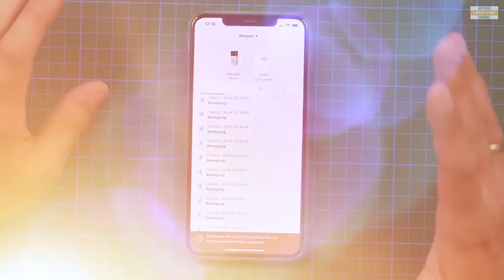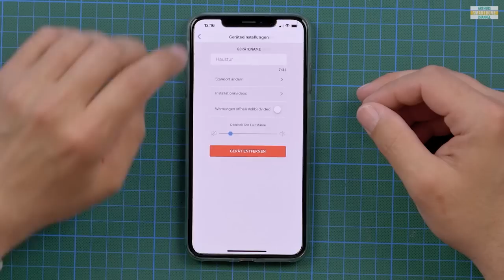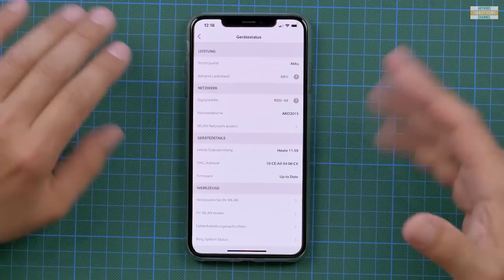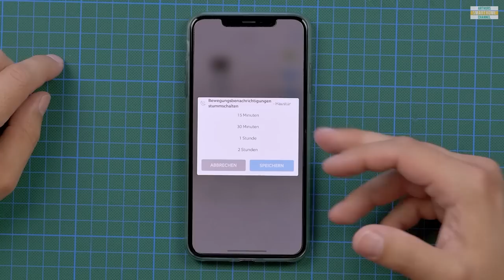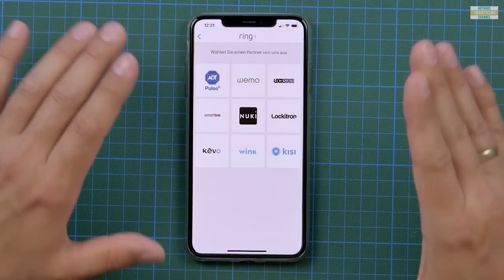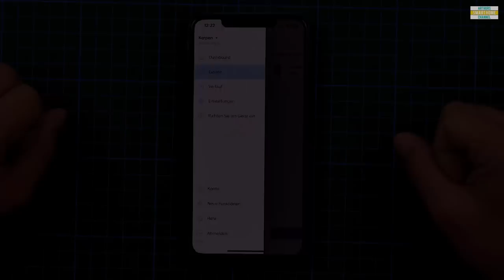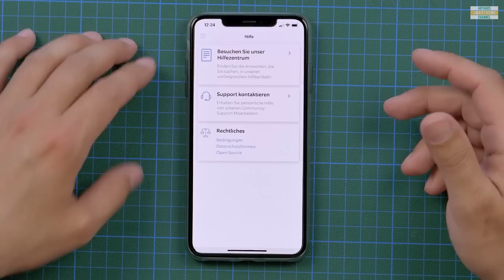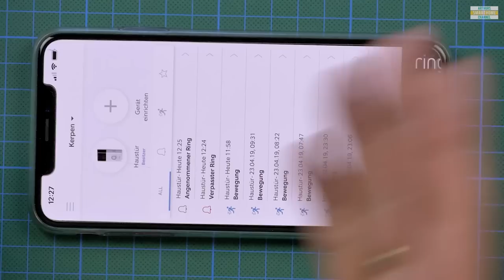Ring Video Doorbell 2 #03 🔔 Funktionen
Willkommen! Hier auf meinem Kanal findest du Videos rund um die Themen Drohnen, Actioncams und Technik allgemein. Ich freue mich über 👍 LIKES und 💬 KOMMENTARE. Viel Spaß auf meinem Kanal!

🛒 PRODUKTE aus dem VIDEO:
* Ring Video Doorbell 2

* Ring Chime Pro
* Ring Ersatzakku